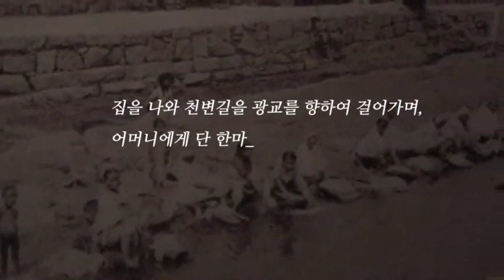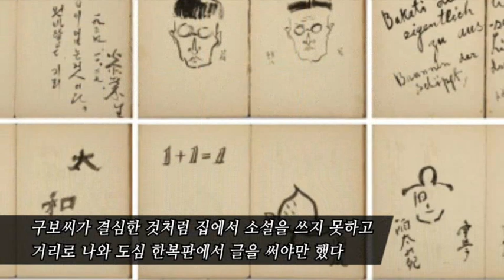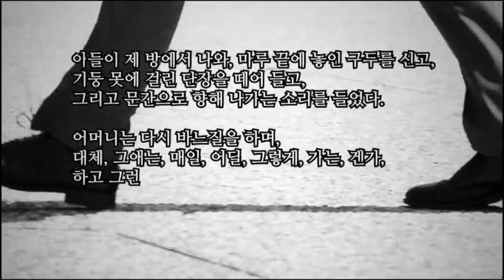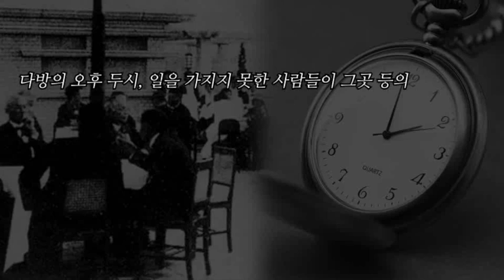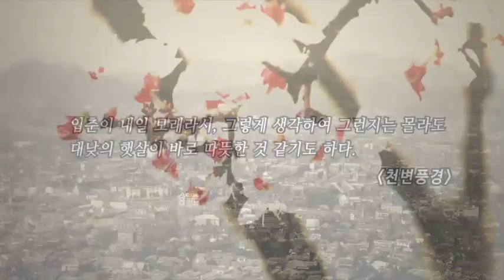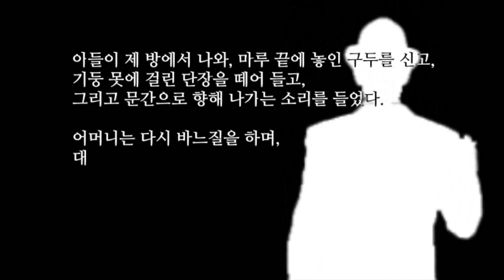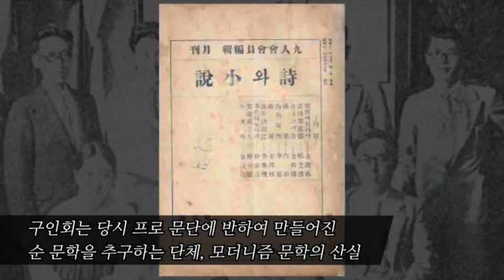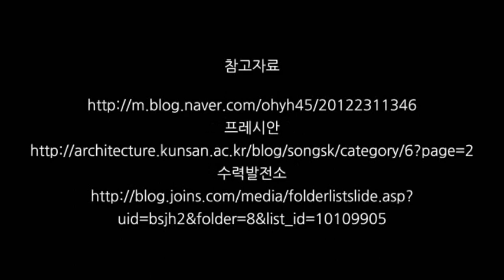소설가 구보씨 서울을 산책하다 광화문에서 읽다 거닐다 느끼다